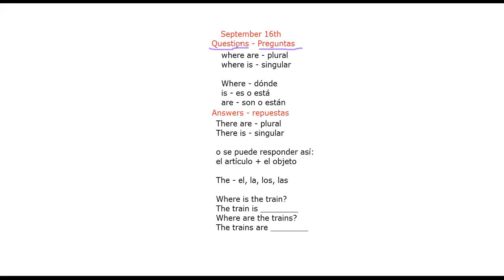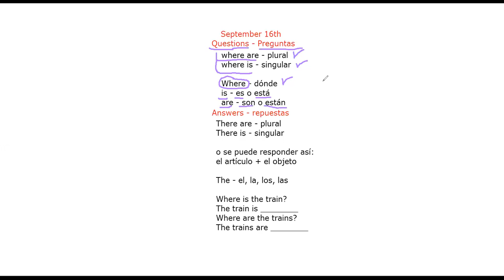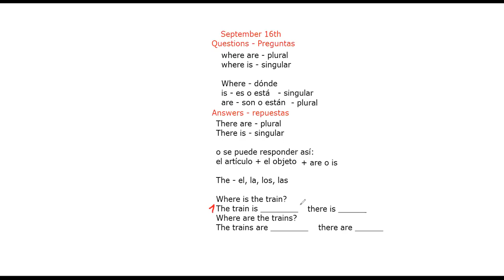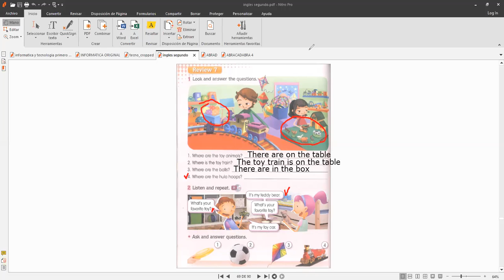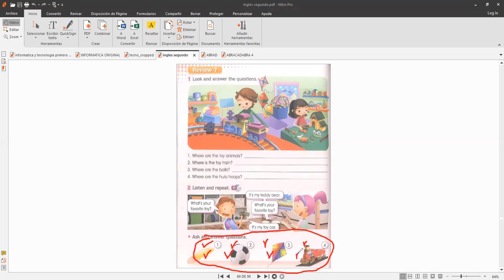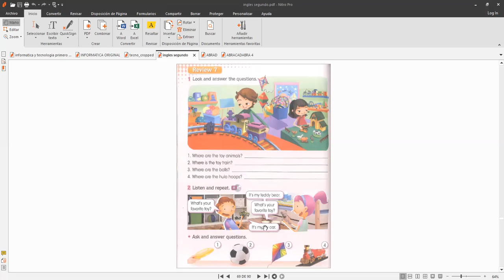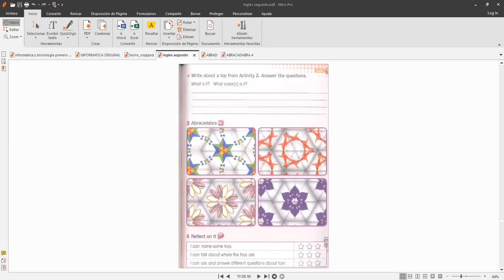ingles segundo martes 16 de septiembre